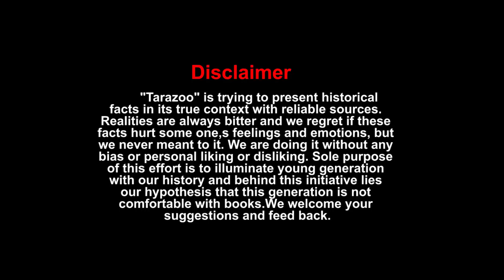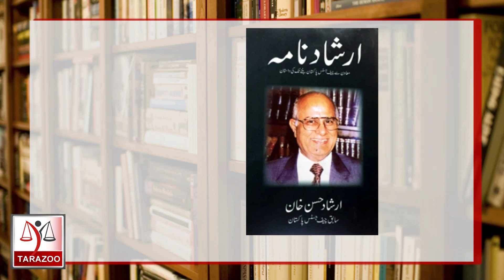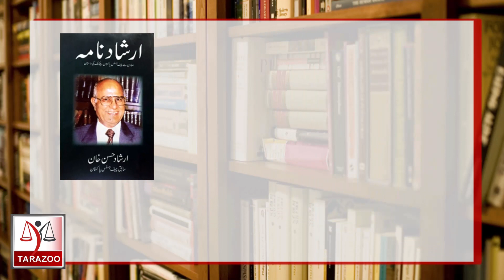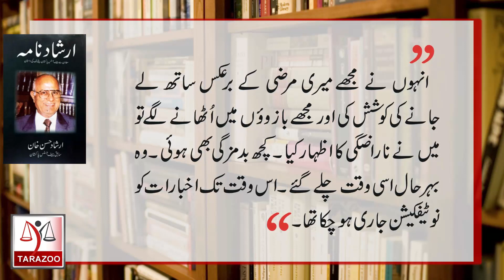Justice Irshad Hassan Khan book "Irshadnama" | Kitab Kahani | Tarazoo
Ex chief justice supreme court Justice Irshad Hassan Khan who authored controversial verdict of validating General Pervez Musharraf's regime , has published an autobiography to clear his position. Bilal Ghauri presents a review of his book "Irshadnama".